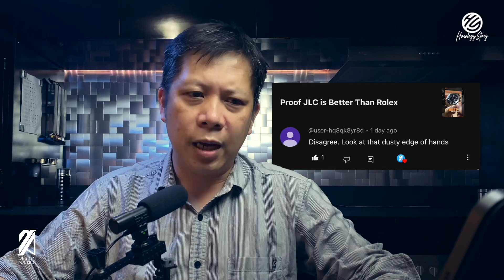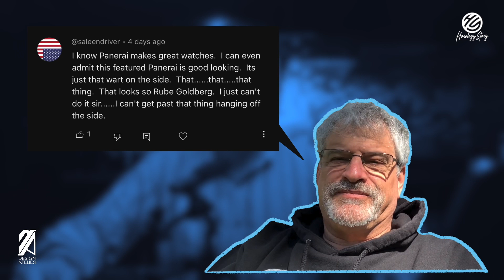These Are Also On Your Patek And Rolex Watches!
Don’t be shock and don’t hate me. I’m just pointing out what also on your high-end watches.

DESIGNATELIER23